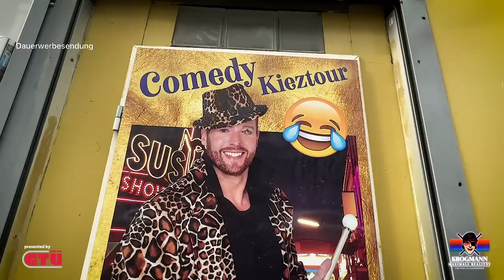Mit Lord of the Lost zum ESC (!) im GTÜ Talent Taxi | @EurovisionSongContest Act for Germany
Die werten Herren Chris Harms und π von der Band @LordOfTheLostOfficial  treten dieses Jahr beim ESC Vorentscheid an, denn sie möchten Deutschland beim ESC 2023 in Liverpool vertreten. Warum das wichtig ist und was die Motivation dahinter ist erfahrt ihr in diesem eher anders gestalteten "Interview" im Talent Taxi powered by GTÜ. Denn Krogi fährt sie mit seinem Sprinter durch Hamburg und sie machen halt am Hafen und besuchen zudem die "Große Freiheit". Euer Feedback ist in der Kommentarsektion redlich willkommen. Und nun viel Spaß mit dem Video und @LordOfTheLostOfficial viel Erfolg am 3. März beim Vorentscheid zum ESC.

"Plakette fällig? Die HU gibt’s bei der GTÜ! Jetzt einen GTÜ-Partner in deiner Nähe finden

DANKE, KROGI!
YEAH!

Tausend Dank an GTÜ · PANASONIC LUMIX · MSI · Elgato · Shure ·Aight · Studiobricks · Kaiser Showtechnik · Astera Lights ·GEWA Drums · König & Meyer & Zultan Cymbals. Ohne den Support dieser Firmen würde es meine Streams nicht geben können. DANKE!